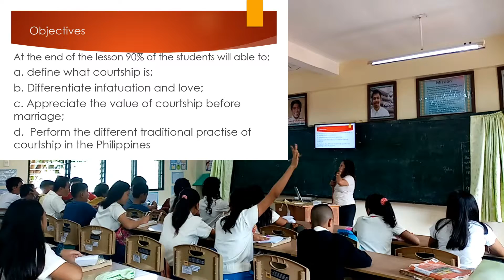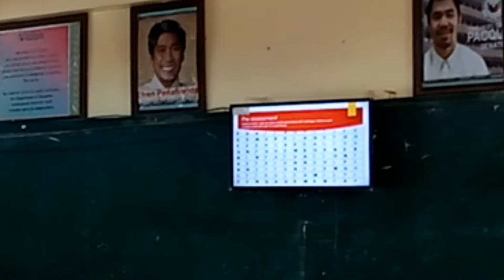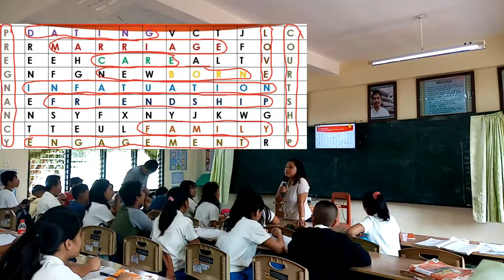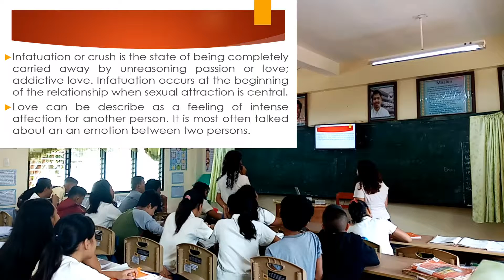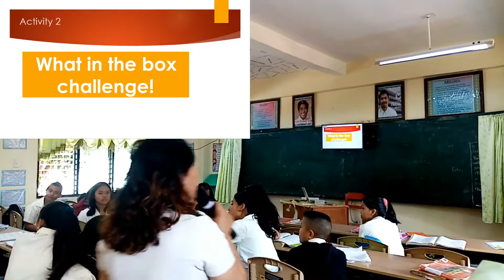DEMO TEACHING in courtship